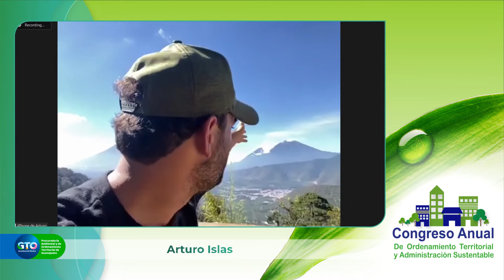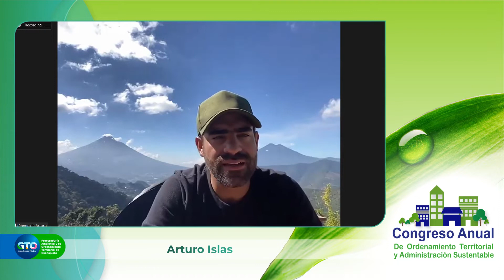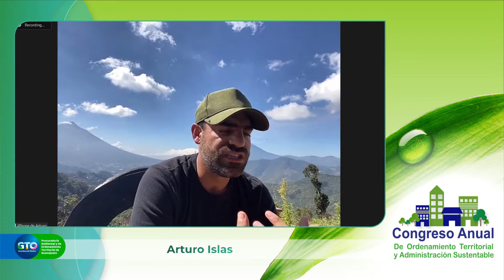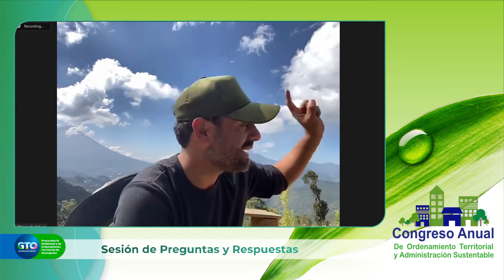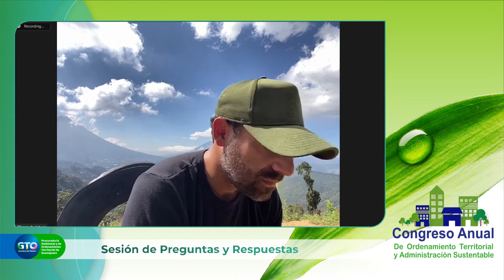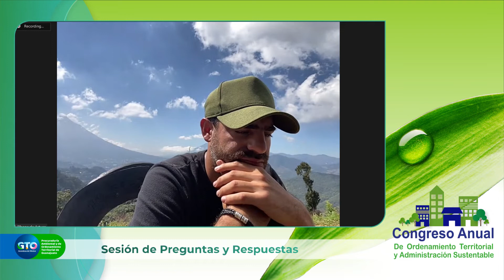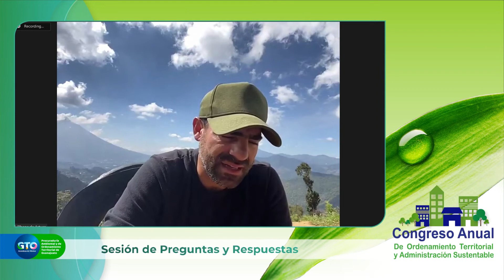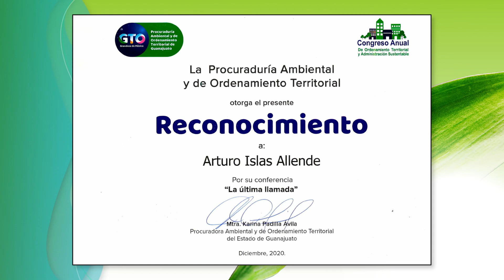La Última Llamada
En el marco del Congreso Anual de Ordenamiento Territorial y Administración Sustentable, llevamos a cabo la conferencia "La Última Llamada" impartida por Arturo Islas Allende.